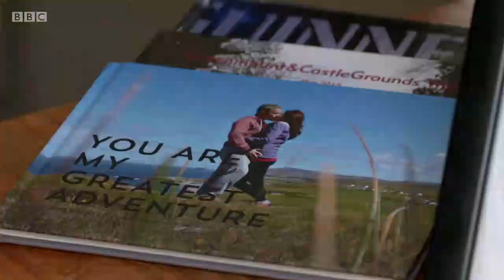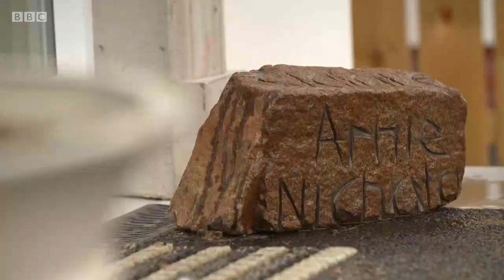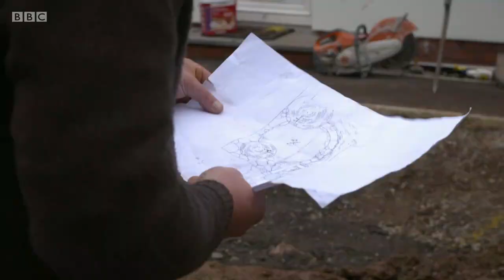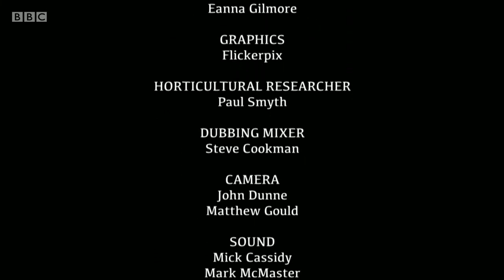Gardening Together with Diarmuid Gavin, Series 1, Episode 4